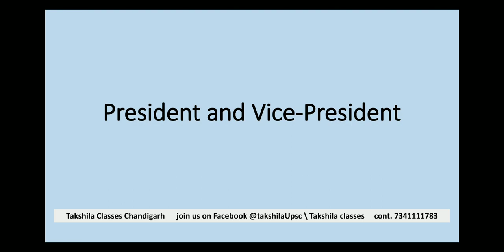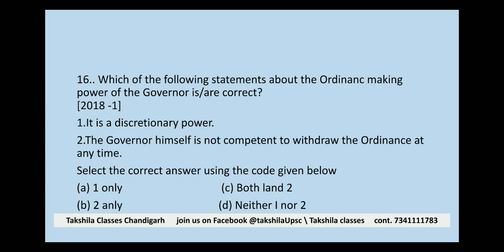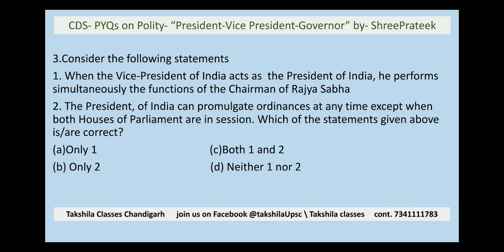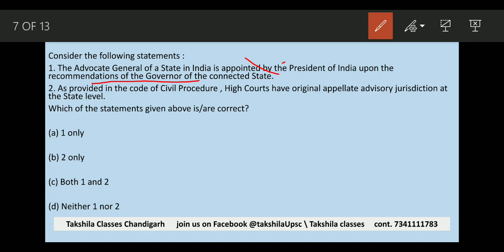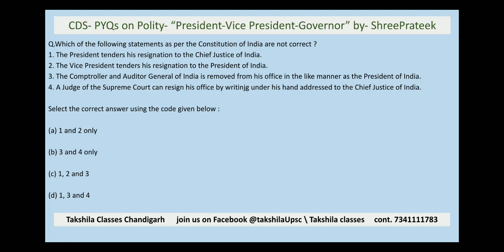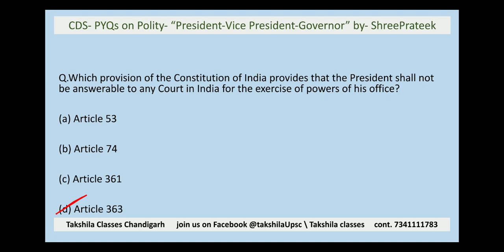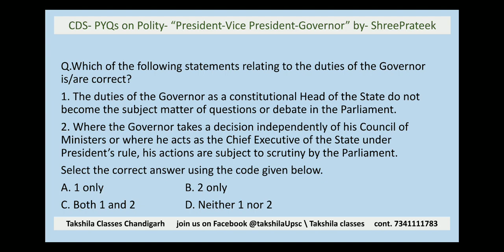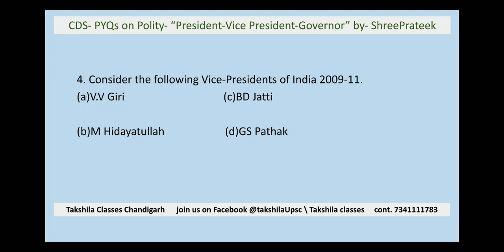CDS-Previous Year Questions |Polity Governor President Vice President |TakshilaClasses.